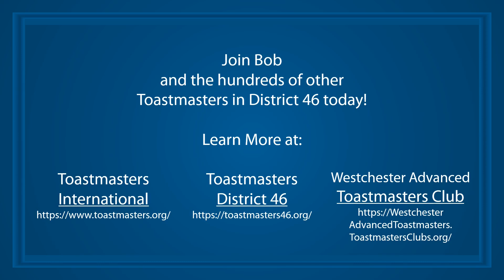Bob Share - "A Small Gesture"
In his speech at the Toastmasters District 46 International Speech contest, runner up Bob Share from the Westchester Advanced Toastmasters Club speaks about how, 40 years later, a family friend finally got the credit that he deserved.

Join Bob and the hundreds of other Toastmasters in District 46 today!